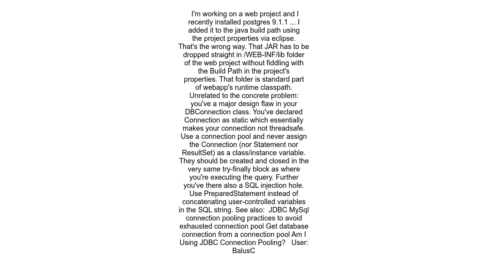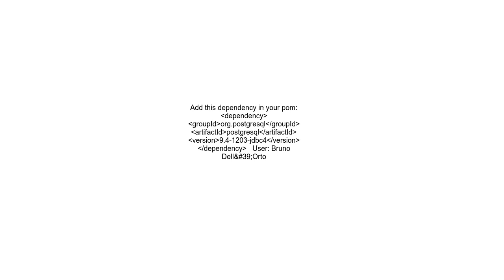Class not found loading JDBC org postgresql Driver